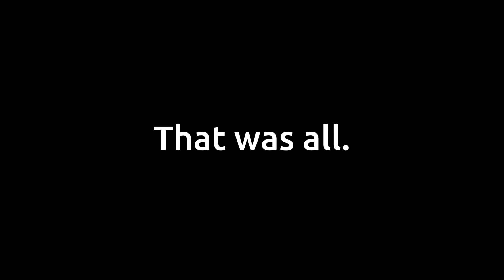12 Cool Things That You Can Do With Player Multidrag (part 2) || arras.io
Hi everyone! Today i collected another things that you can do with player multidrag.

I think you will like the video!